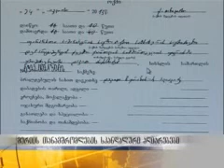მერიის ყოფილი თანამშრომლების სკანდალური აღიარება